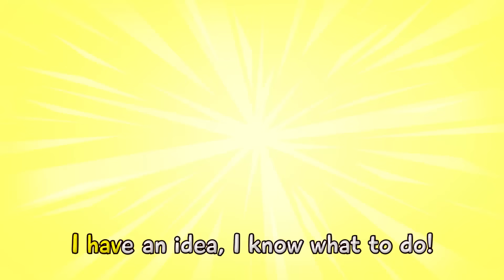Bottle Milk Feeding 🍼🥰 Funny Kids Songs And Nursery Rhymes by KiddyHacks Series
😇 Do you like bottled milk? Kids sometimes want to try adult beverages like soda or carbonated drinks. 🥤🤩 But the best drink for babies is milk in a bottle. 🥛 😇 Check out the video and watch this funny episode with us.😎

All product and company names shown in the video are trademarks™️ or registered®️ trademarks of their respective holders.